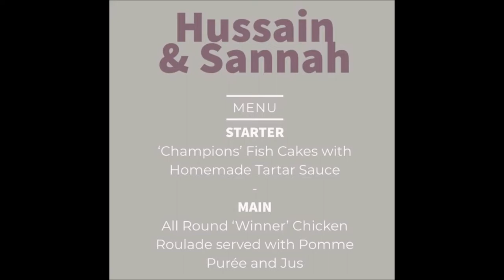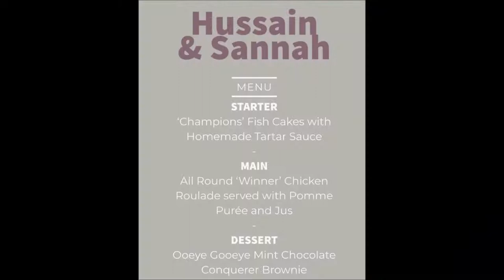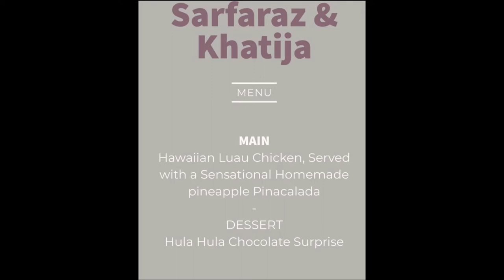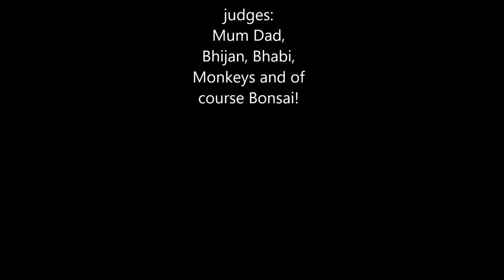Come Eid With Me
Watch my families epic Come Eid With Me - Couples Come Dine With Me!

We had lots of fun filming this and an even better time eating all the amazing food.

Let me know what you think of the scores and would you be up for the challenge?

FB: Mrs Sannah Ahmed